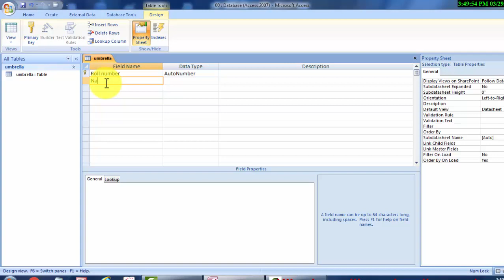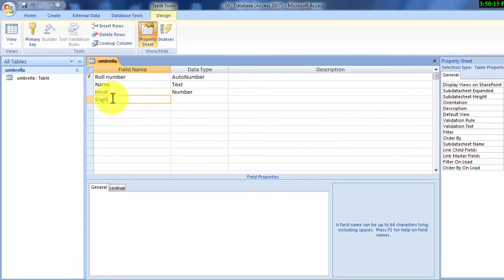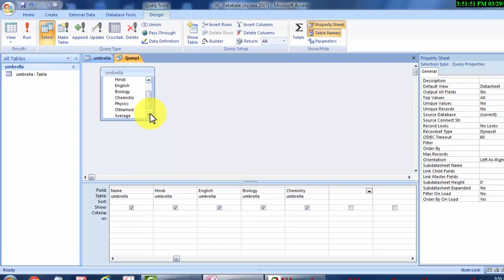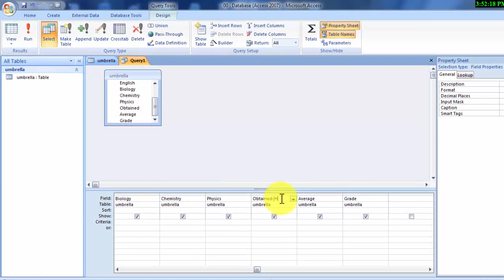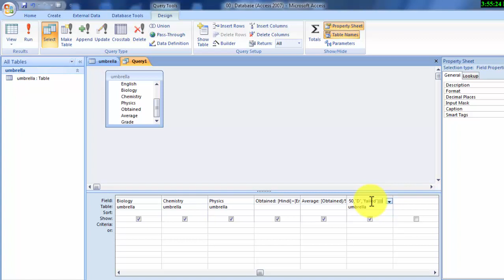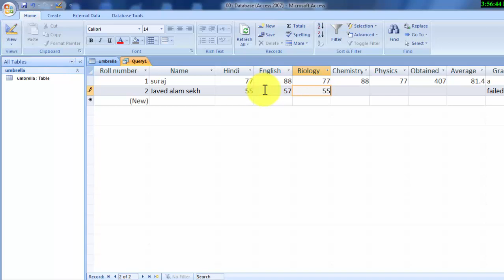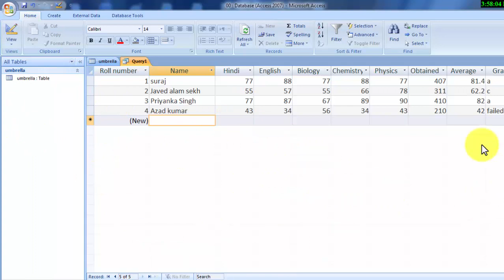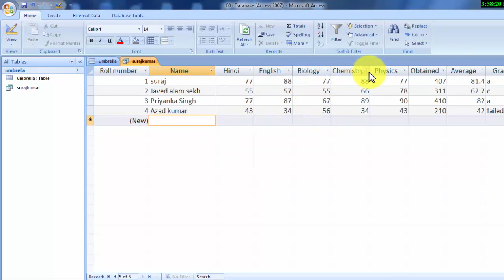How to calculate grade in ms access